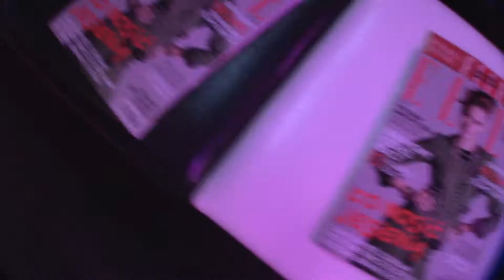MARCIN GIEBULTOWSKI & RINA COSSACK Fashion Week Poland 2010 October HD